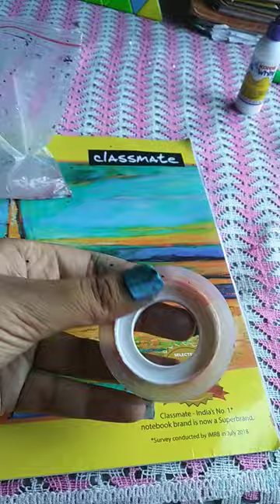how to make water glitter✨ packet || amd I hope you like it 💜 #